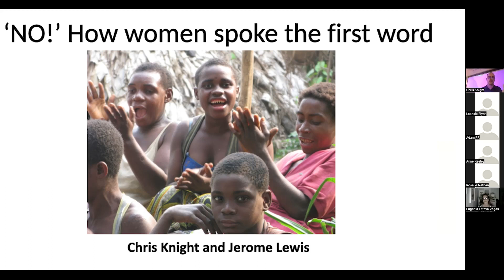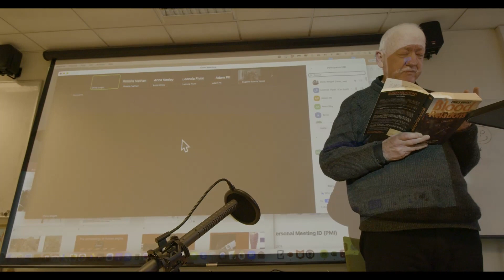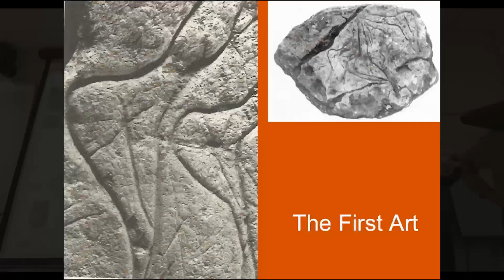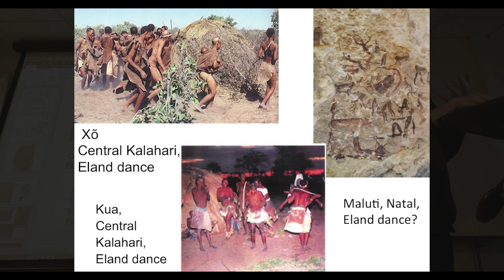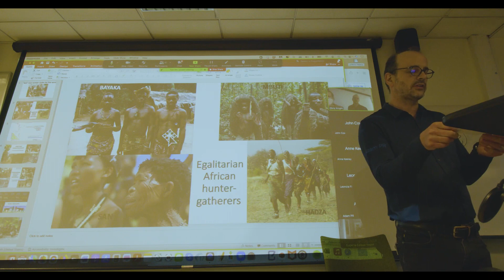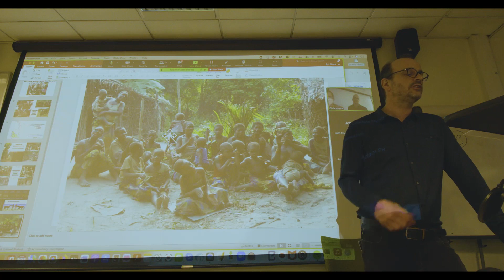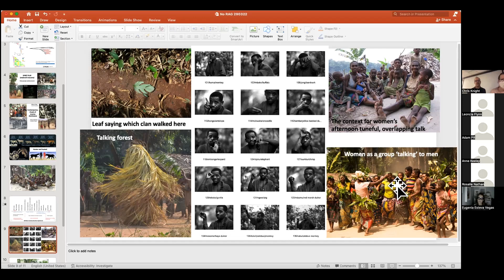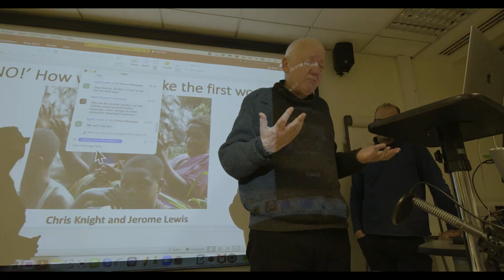‘NO!’: How women spoke the first word by Chris Knight Jerome LewisMarch 29, 2022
Chris Knight and Jerome Lewis discuss their co-authored book, ‘When Eve Laughed.’ Although we humans are a species of great ape, our large brains and capacities for language set us apart from our primate cousins. Chris and Jerome untangle the story of how language became established through levelling humour, choral singing and ritual. They argue that although both sexes were involved, female coalitionary strategies played a decisive role at every stage

Radical Anthropology talks are held regularly in London on Tuesday evenings. All are welcome to attend in person or on zoom.